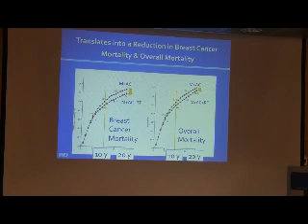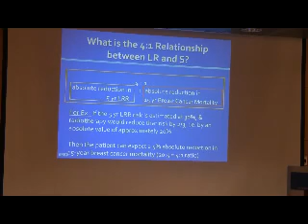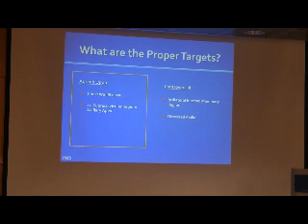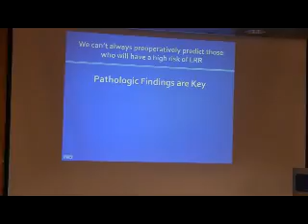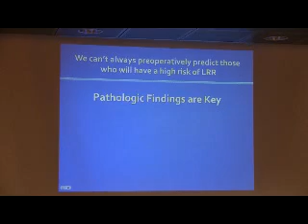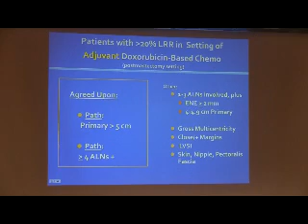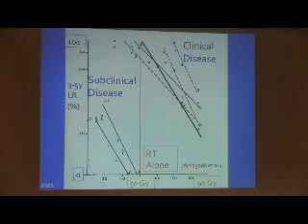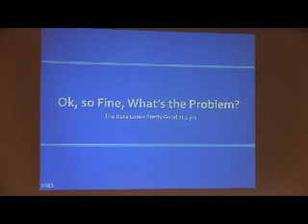Breast Cancer Oncology Course, Spring 2010, UCSF Video #7/11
Breast Oncology Program
Lab Med 180.03 Biology of Breast Cancer
April 5, 2010 Lecture
Dr. Naomi Schechter
"Treatment Issues: Early & Late Stage"
Apologies for the lack of sound. :-(